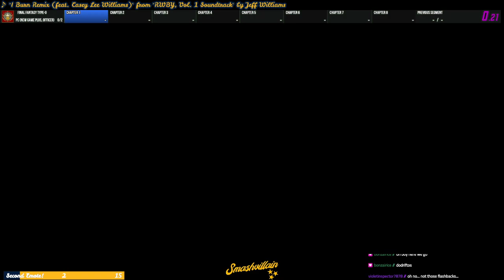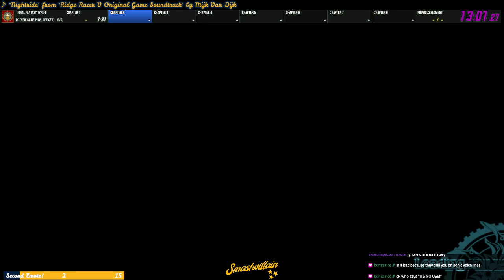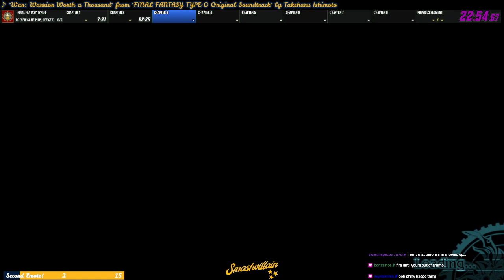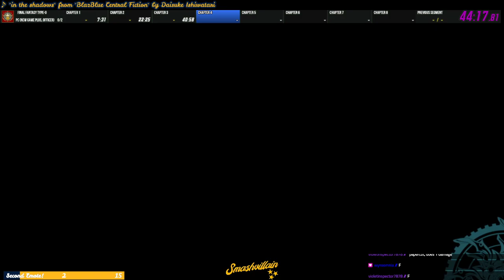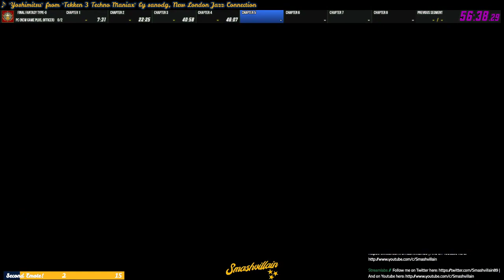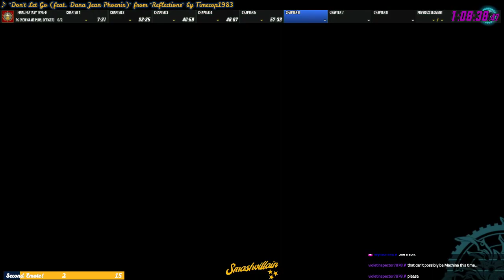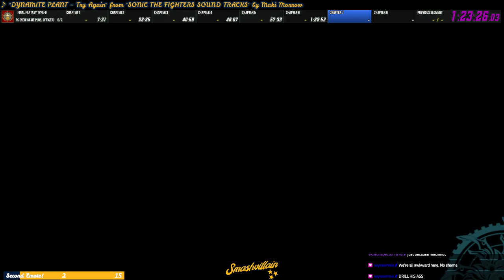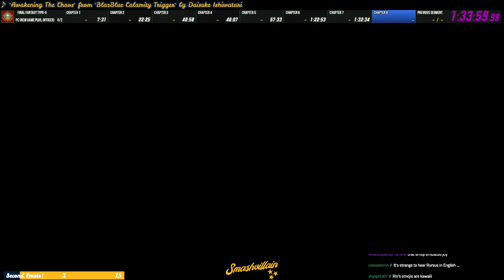Final Fantasy Type 0 HD: PC New Game+ Officer WR (2:12:33)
My second attempt at the run, and a complete success. There's still work to be done, and I can clean up quite a bit, but I'm thrilled right now. My iTunes shuffle was on point at the end too.

Thank you to everyone who watched and hung out, and huge thanks to @DECosmic for the inspiration and support, and to the good folks at Suzaku Peristylium (join us! ) for helping bring this game back to life.

The new goal is getting sub-2 hours! And then taking Cadet and Agito WRs!